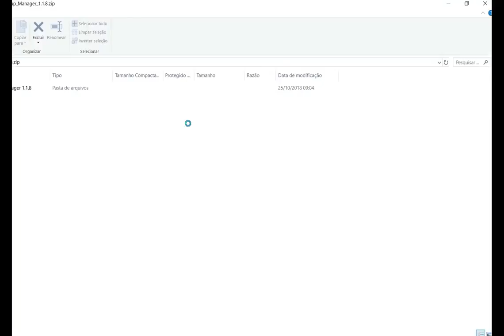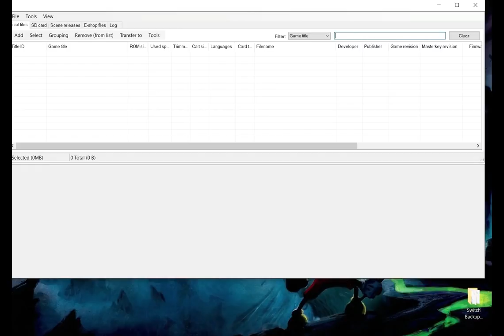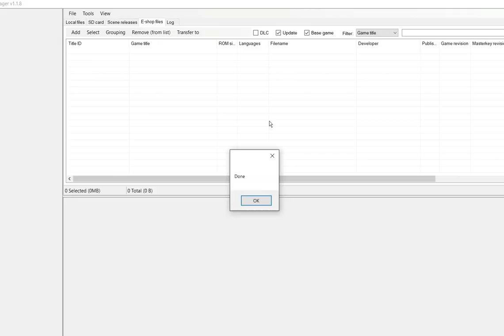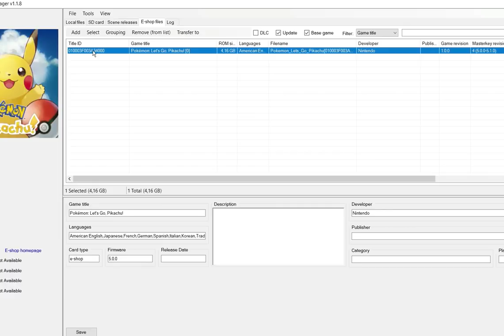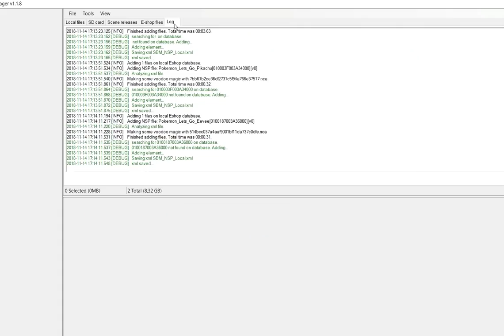Brickachu - Versão de Pokémon Lets Go Pikachu Brickando Consoles Nintendo Switch, Como se Prevenir